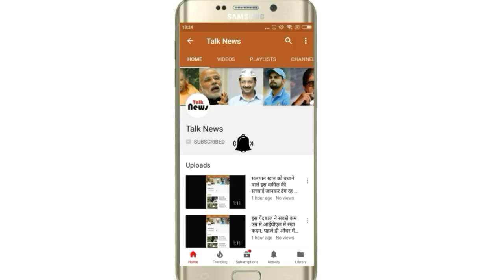जानिये आखिर क्यों इस जवान लड़की ने 70 साल के बूढ़े से की शादी, जानें पूरी सच्चाई